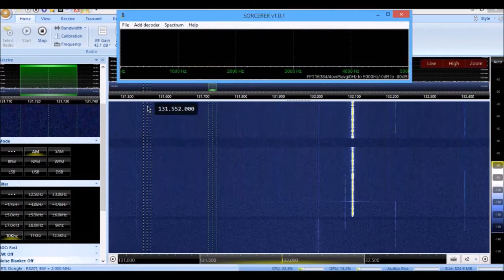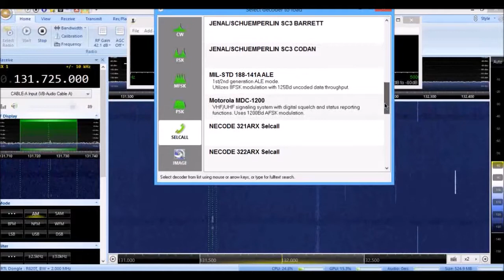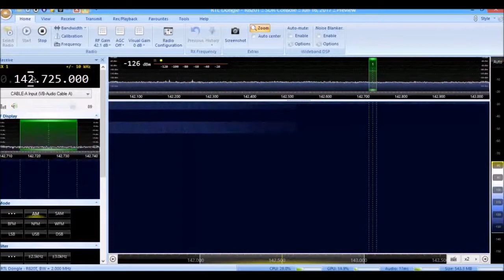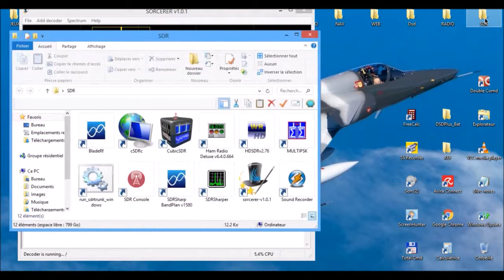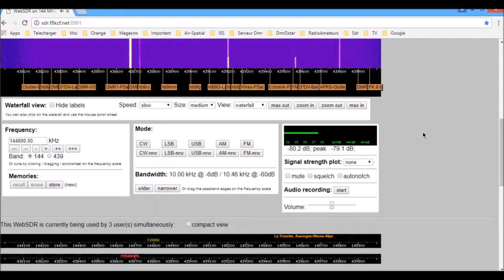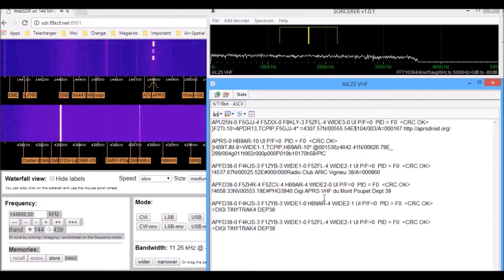Sorcerer v1 0 1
Sorcerer Décodeur mode numérique